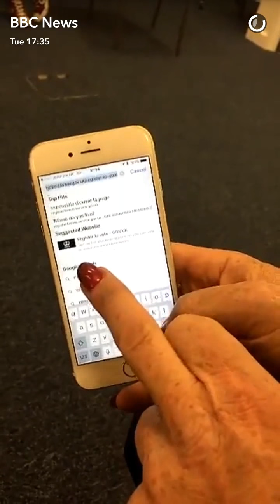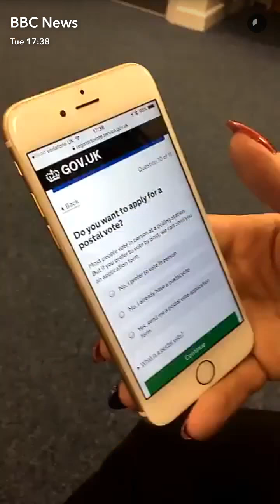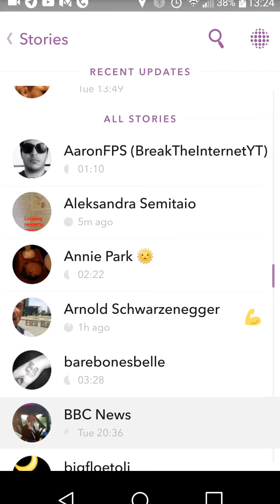BBCNews Snapchat story about @eddieizzard's EU ref campaign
Comedian @eddieizzard campaigning in Reading to promote pro-Remain position in the UK's EU referendum - Story published on 24 May, 2016